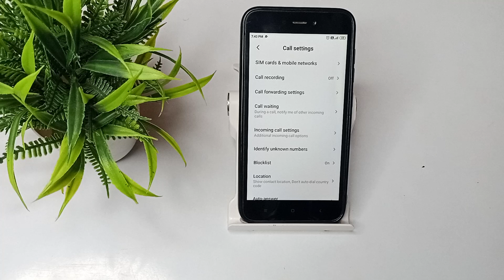how to turn on call recorder in Redmi 5A mobile